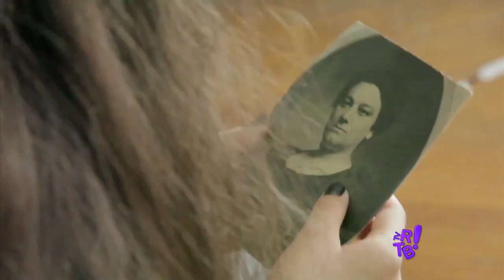É Nois - Bugados no Glicério